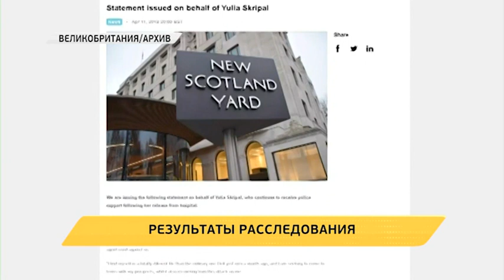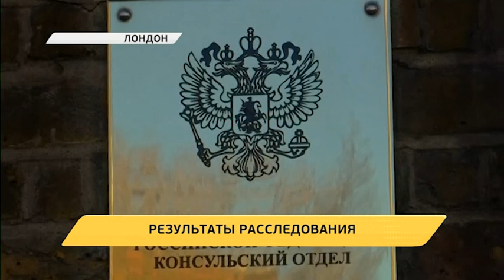Новое время. 12 апреля 19:30